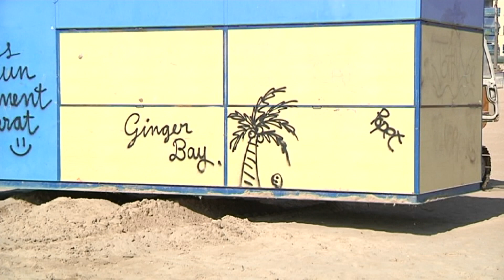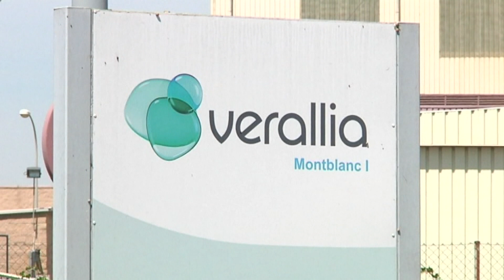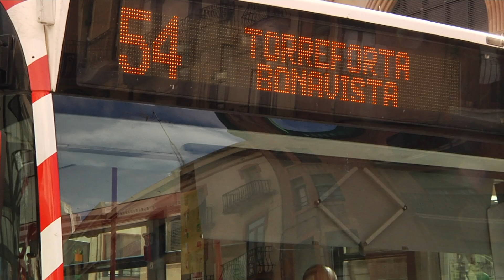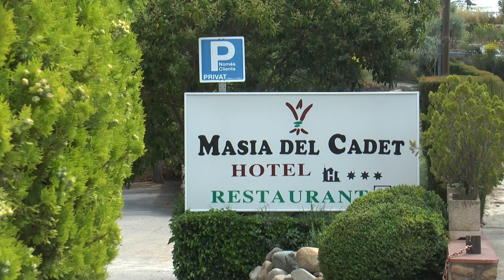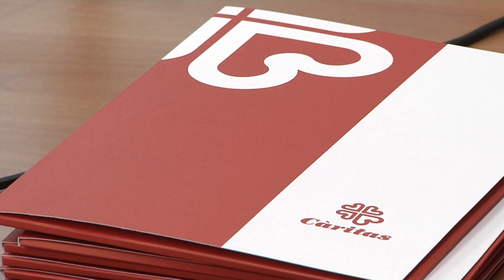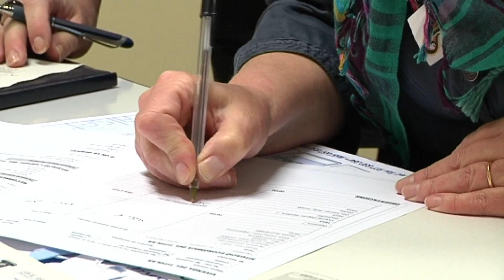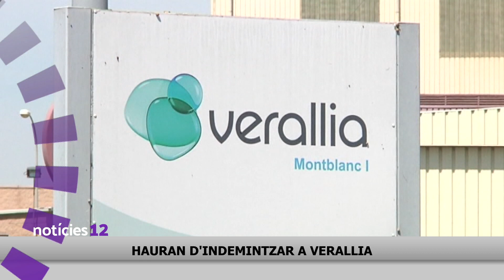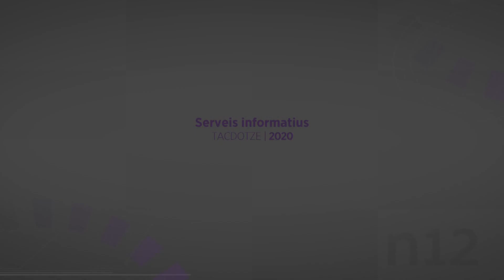Notícies 12. Edició migdia. 11/06/2020